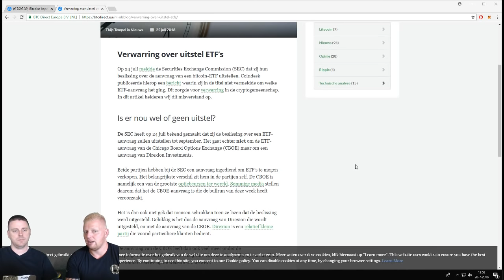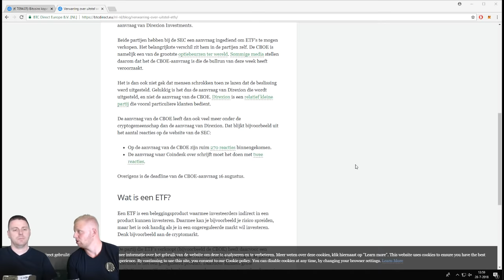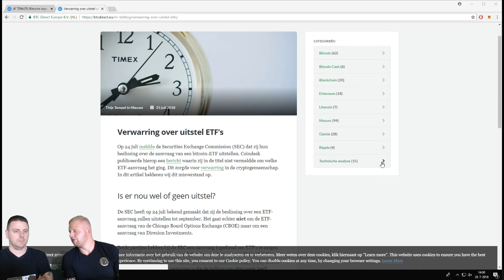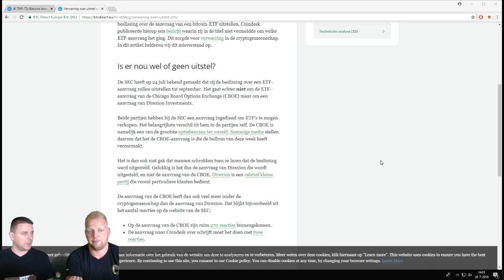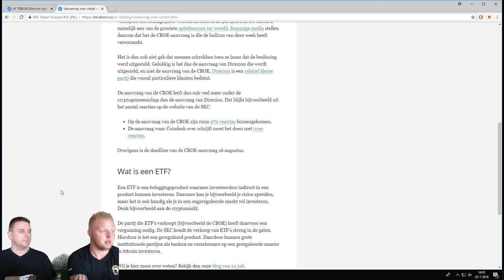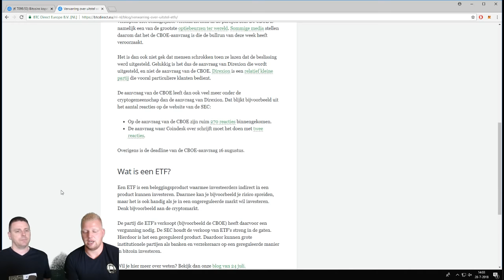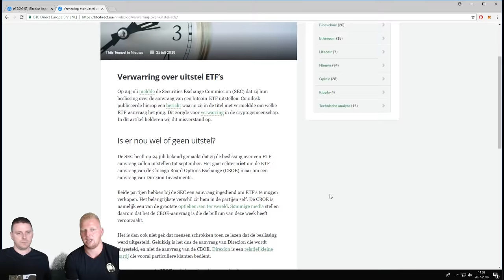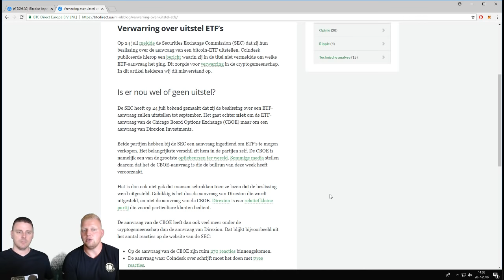Onduidelijkheid rondom de Bitcoin ETF! De toekomst van Crypto in gevaar?